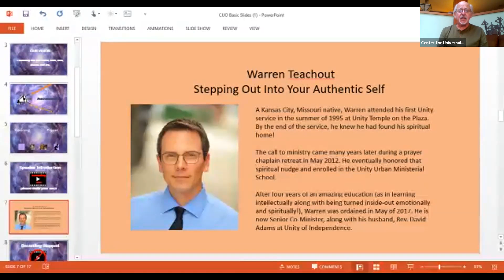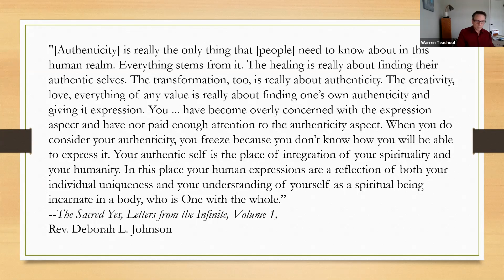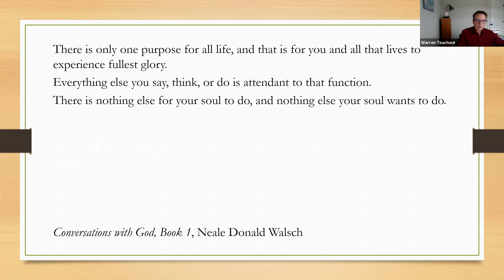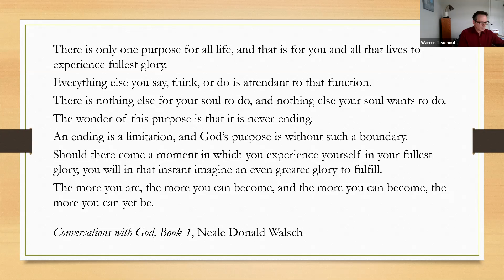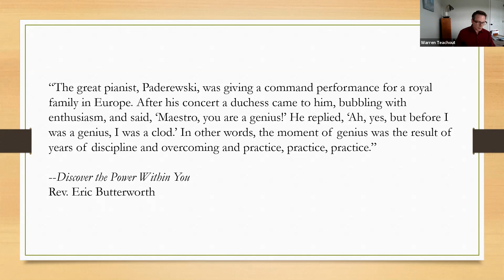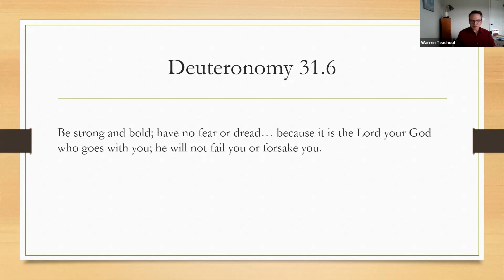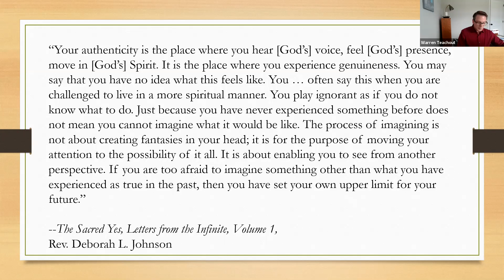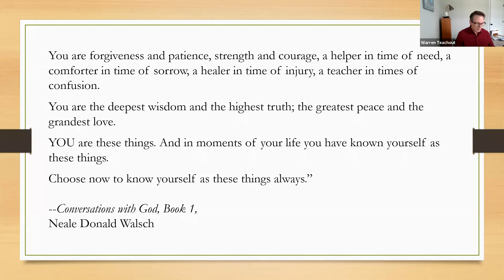Warren Teachout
Warren Teachout presentation at Center for Universal Oneness - Stepping into your authentic self.